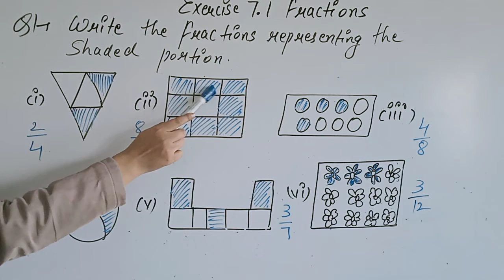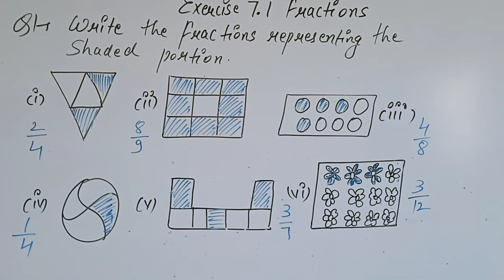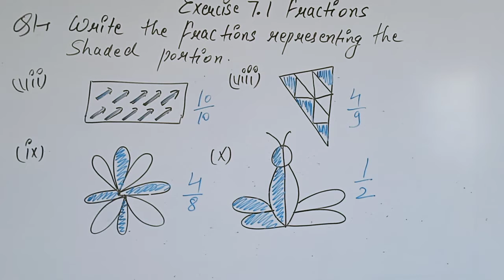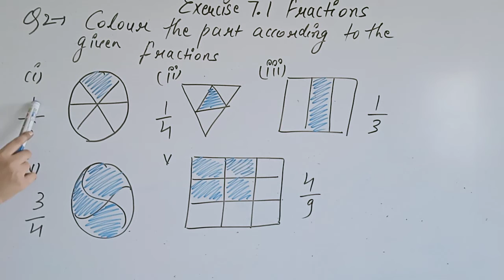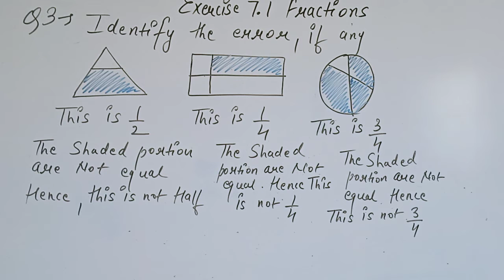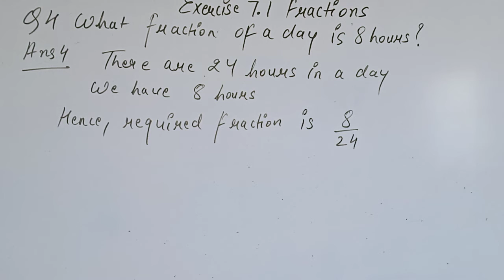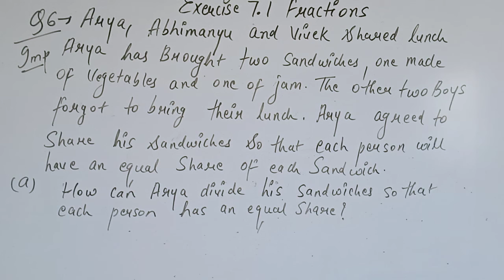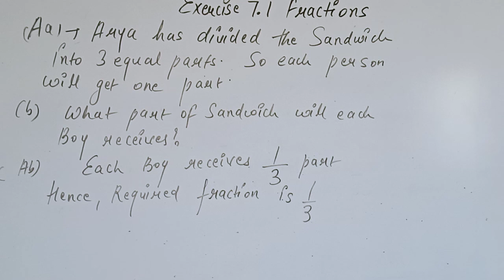CLASS 6 MATHS CH 7 EXC 7 1 PART 1